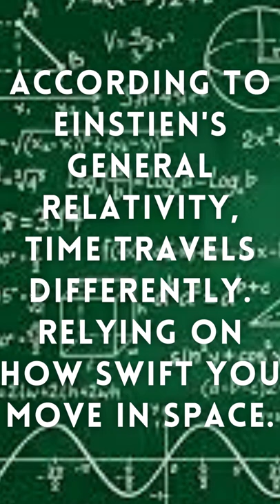The Guy Who Traveled to the FUTURE!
Gennady Padalka is an astronaut that holds the record for the longest time in space. he spent 879 days in space. According to Einstein's Law, Time travels differently across the universe. so Gennady Padalka Has Travelled 0.2 Seconds To The Future! Time Traveler